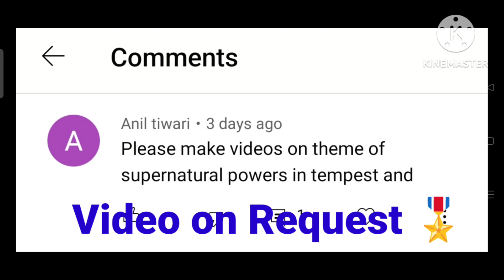THE TEMPEST| HOW to WRITE SUBJECTIVE ANSWERS| ACT 3,4,5| SUPERNATURAL ✅| ROLE of BANQUET ✅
This Video is for All our students 🤍